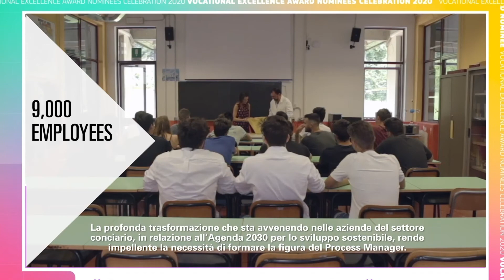Premiazione VET Awards 2020 - ITS Cosmo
Il premio europeo per l’eccellenza  nella IFP - VET Excellence awards 2020 al progetto “Green Leather Manager” - ITS COSMO